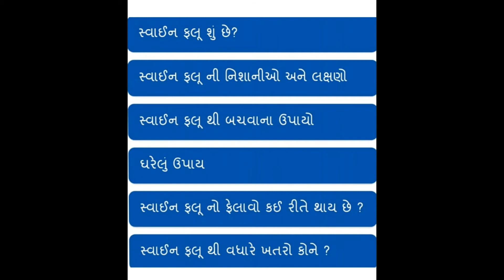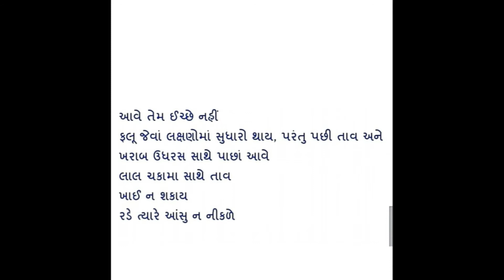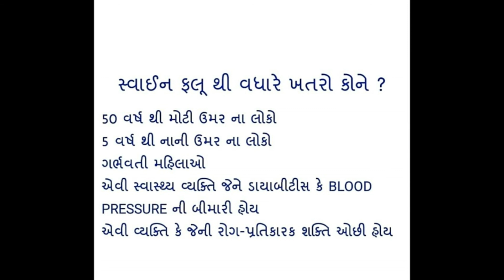swine flu(lang-hindi+gujrati)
સ્વાઈન ફ્લુ થી કેવી રીતે બચી શકાય ?
this video is about swain flu.you can know that how swain flue spreads,and whos chances is highest to get  efeected by swain flue.
yes this is the video of H1N1 virus named as swain flue.now a days in rajkot news says  nearby areas are most iffected by swainflue.so i thouht that the awearness of swain flue must be shared.
god blees...